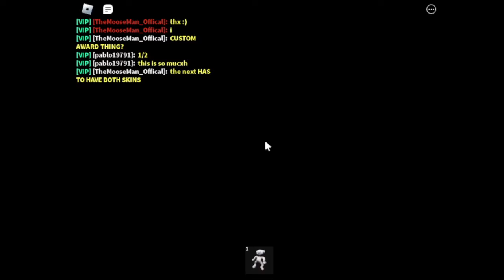BEAR * - 2 Year Update & Reaction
It's already a late upload. I've been busy for the past month.